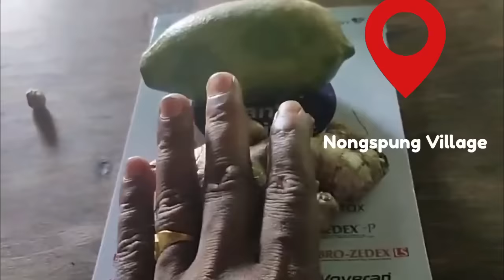Ngim poi pyrkhat kine kin long dawai ba bha tam na bynta jong ngi peit haduh ba kut sa shna hi